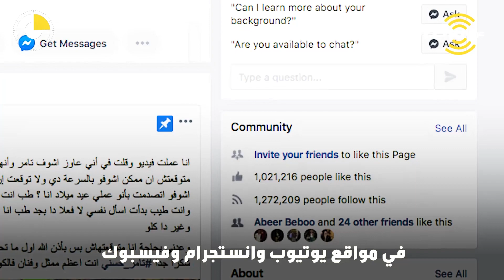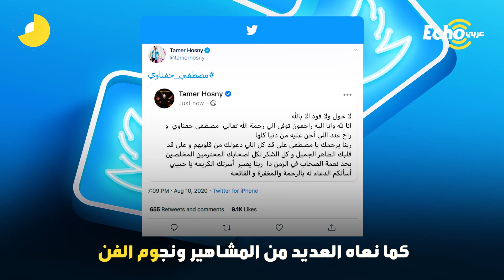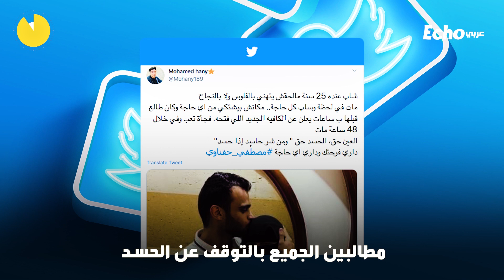هل وفاة اليوتيوبر المصري مصطفى الحفناوي كان بسبب الحسد أم شىء آخر ؟.. التفاصيل في التقرير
ايكو_عربي - هل وفاة اليوتيوبر المصري مصطفى_الحفناوي كان بسبب الحسد؟.. التفاصيل في التقرير
الحسد والعين وراء وفاة يوتيوبر مصري شاب، هذا ما ردده معلقون في مواقع التواصل الاجتماعي منذ الأمس ، إثر وفاة اليوتيوبر مصطفى حفناوي البالغ من العمر  25 عامًا
حقق الحفناوي نجومية واسعة بمواقع التواصل خلال السنوات القليلة الماضية ، اشتهر الشاب المصري بفيدوهاته الساخرة  ، وتخطى عدد متابعيه الملايين في مواقع يوتيوب وانستجرام وفيسبوك ،
 في نهاية شهر يوليو الماضي أعلن الشاب عن افتتاح الفرع الخامس لمطعمه، وبعد أيام قليلة  شعر حفناوي بآلام في بطنه والكتف الأيمن، وبتشخيص خاطئ أخبره الأطباء أنه يعاني من التهاب بالقولون ، وبعد ساعات فقد الوعي ليعلن الأطباء إصابته بجلطة في المخ ، أدى تشخيصه الخاطئ إلى مضاعفات شديدة ، إذ أصيب بعدها بضمور تام في الجزء الأيسر من المخ ، وشلل نصفي ودخوله في غيبوبة، في تلك اللحظات انطلقت حملة للدعاء لحفناوي من متابعيه، وتصدرت دعوات الشفاء الوسوم الأكثر تداولاً على تويتر بمصر، حتى توفي صباح يوم الاثنين بعد تدهور حالته الصحية ،  وشيع جثمانه في جنازة كبيرة حضرها أهله ومحبيه، كما نعاه العديد من المشاهير ونجوم الفن،  في الوقت نفسه أثار خبر الوفاة غضب عارم بين النشطاء ، معبرين عن غضبهم بسبب الإهمال الطبي الذي أدى إلى الوفاة ، خاصة بعد إصابة يوتيوبر جديدة بجلطة في الرئة بسبب تشخيص طبي خاطئ، ومن ناحية أخرى ربط البعض واقعة الوفاة بالحسد، مطالبين الجميع بالتوقف عن الحسد وحب الخير للآخرين
شاركنا برأيك:
هل أودى الحسد بحياة مصطفى حفناوي؟